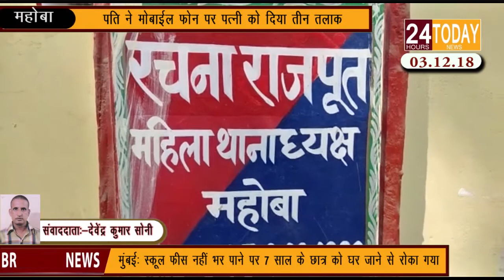24hrstoday Breaking News :- Report by Devendra Soni